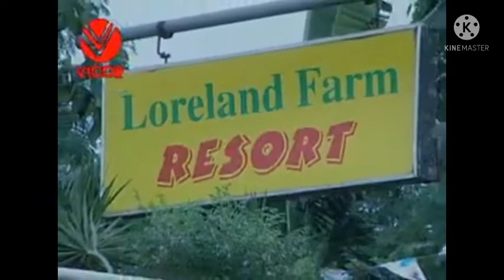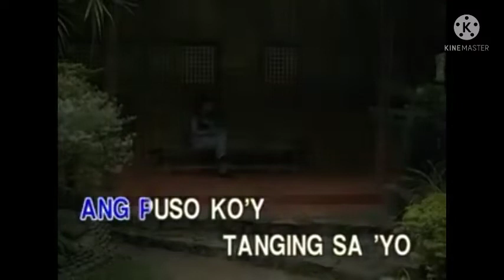Tanging Sa'yo Lamang - Jerome Abalos Karaoke (original minus one)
no000129
Jovan Wreckords
Karao TV
Tanging Sa'yo Lamang song